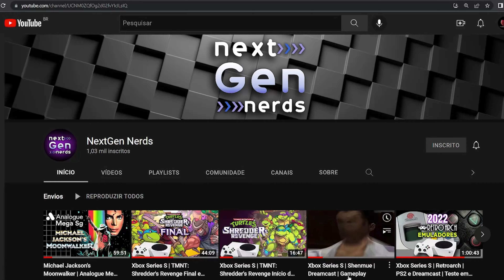Resident Evil Village: Gold Edition | Terceira Pessoa | Xbox Series S 1440p 60ᶠᵖˢ Next-Gen Upgrade!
►instagram: Estou no Instagram como @juniorituano